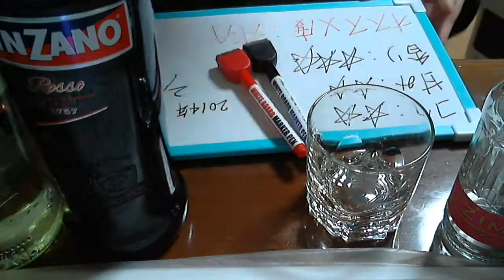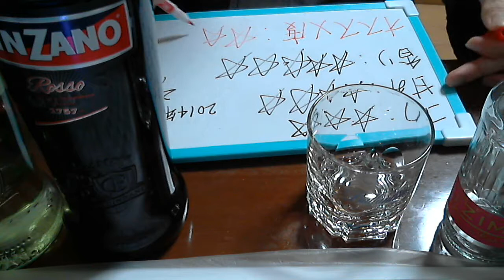酒好きな俺の飲酒動画 part491 チンザノ ロッソ